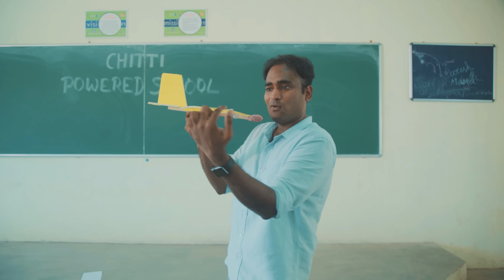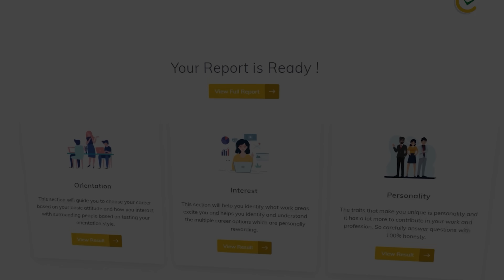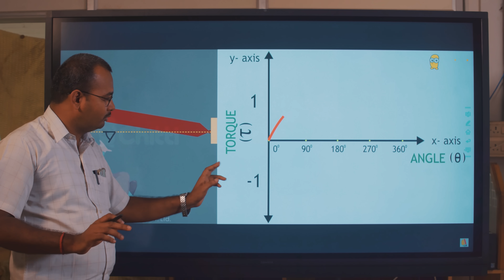LMES-ன் முதல் School | Chitti Powered School - Your Future School | New Initiative by LMES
Today’s students face a world driven by technology, where careers in Science, Technology, Engineering, and Mathematics (STEM) are growing rapidly. However, many schools still rely on outdated methods, leaving students unprepared for the future.

The Problem:

Traditional teaching methods often fail to provide students with hands-on experience in modern technologies.
Students lack exposure to skills like Artificial Intelligence, Machine Learning, Robotics, and 3D Printing, which are essential for tomorrow’s jobs.
Parents and schools struggle to bridge the gap between current education systems and future career demands.
The Solution: Chitti Powered School This program introduces a fresh approach to learning by combining advanced technologies with a strong STEM foundation. It empowers students to think creatively, solve problems, and build skills for the future.

What This Video Covers:

How the Chitti Powered School program helps students overcome challenges in traditional education.
The role of teachers, parents, and school leaders in creating a supportive environment for future-ready learning.
Real-world examples of students engaging with cutting-edge tools and concepts.
Why It Matters: This initiative isn’t just about new technology; it’s about giving students the confidence and knowledge to thrive in a rapidly changing world. It’s about making sure no student is left behind as the future evolves.